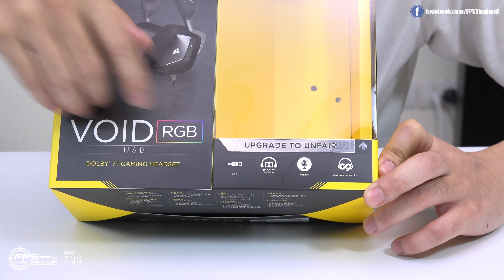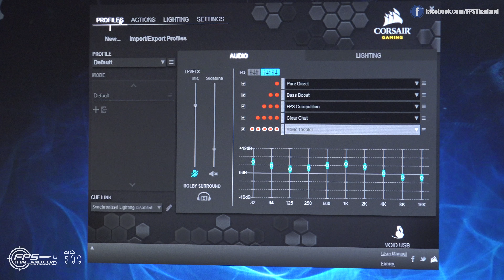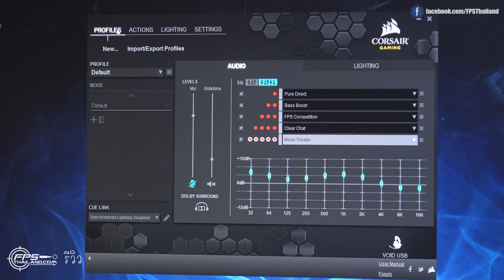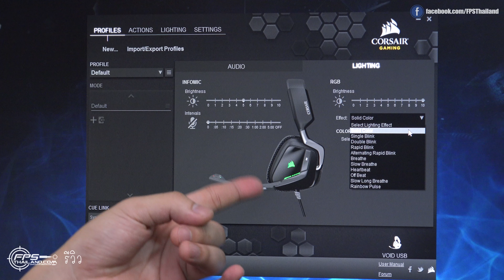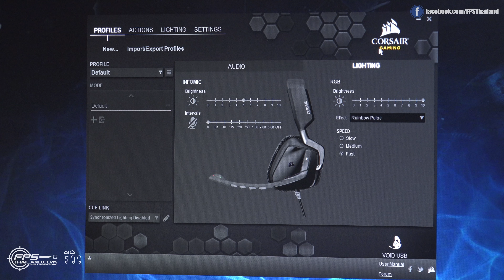รีวิว: Corsair Gaming VOID RGB USB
► ซื้อและขายเกมได้ที่ G2A.com
► ใช้ Code นี้ลดราคา 3% : FPSTH